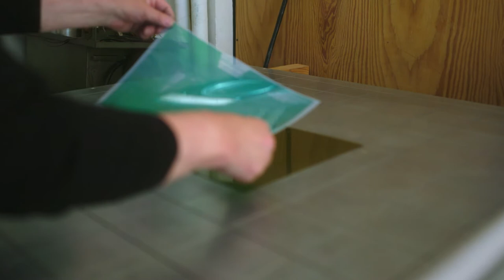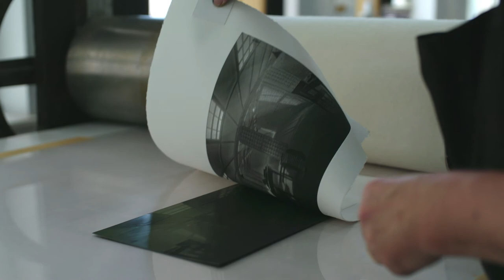Photogravure: Video zur Drucktechnik von BORCH Gallery & Editions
Die Photogravure ist eine Tiefdrucktechnik. Sie ist eine der frühesten und schönsten Möglichkeiten, eine Photographie auf ein Stück Papier zu übertragen.

Photogravure
Photogravure is an intaglio printmaking technique. It is one of the earliest and most beautiful ways of transferring a photographic image to a piece of paper.